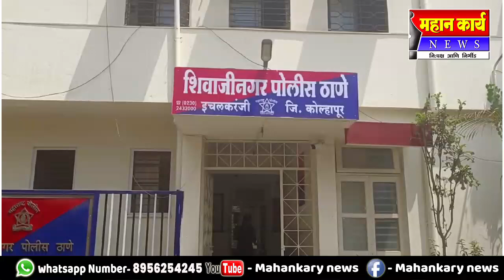पत्नीचा गळा दाबून खू**न : शिवाजीनगर पोलिसांनी संशयितास 24 तासाच्या आत घेतले ताब्यात